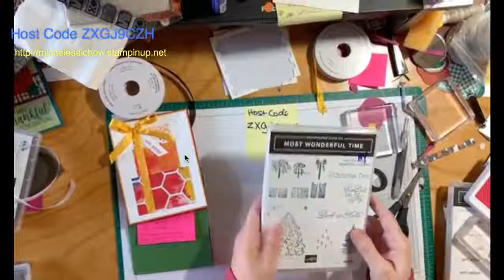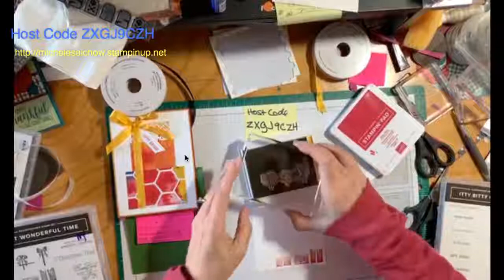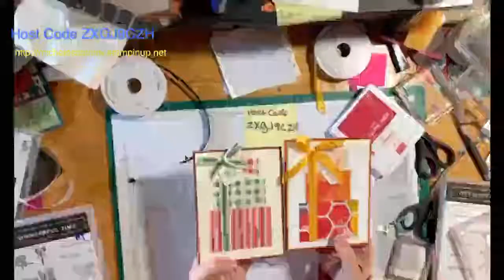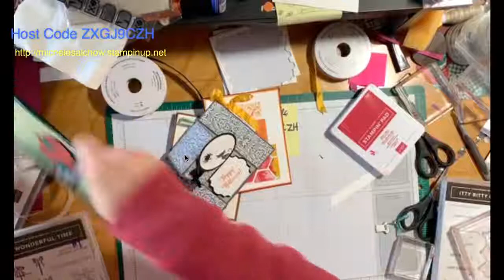1 technique - 2 cards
Today we previewed some of the card designs used in the October classes. and use Host Code ZXGJ9CZH. Supply lists and dimensions can be found in the facebook post